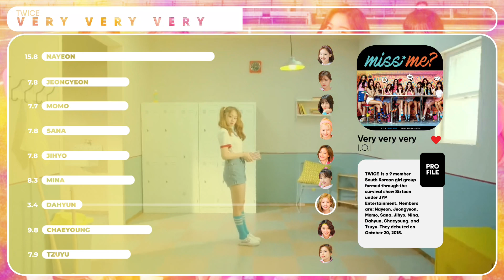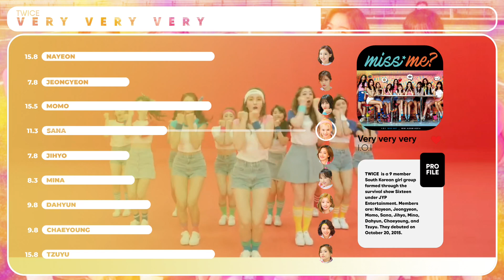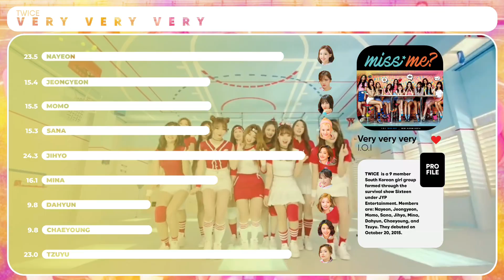[AI COVER] How Would TWICE Sing - ‘Very Very Very’ by I.O.I | Sanaboo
♬ Song Info
Artist: I.O.I
Song: Very Very Very

🎬 Find editing inspiration: @EUN_K    (style bars) & Hein (base layout on discord ld server)

models by ‪@SanaIsGay‬, ‪@aidijei‬, & ‪@k-leeloli‬

I.O.I - Very Very Very(How Would Sing)

Extra:
IOI
twice
how Would sing
ioi very very very
twice very very very how would
ioi line distribution
how Would twice sing very very very
how Would twice sing very very very  by le ioi
how would sing twice
very very very  Line distribution
ioi very very very  Line distribution
how Would twice sing very very very  ai cover
Line distribution